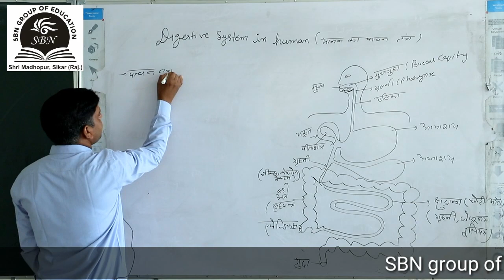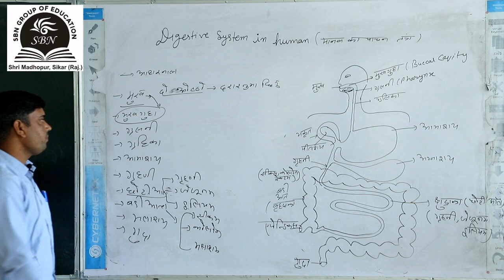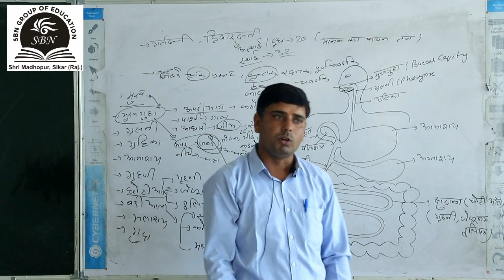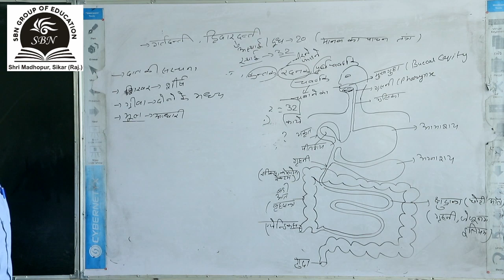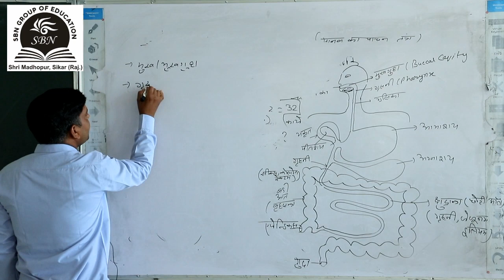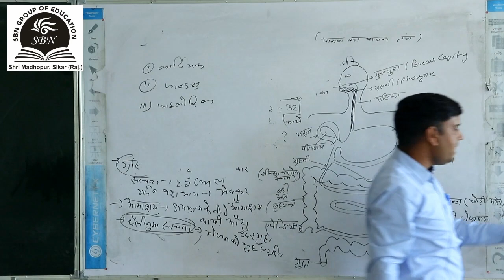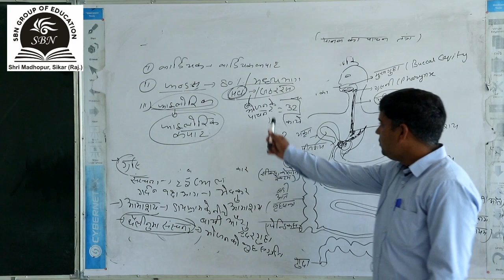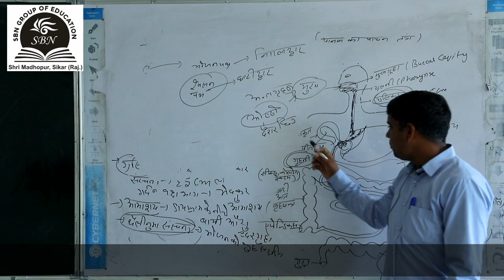Biology-Digestive System In Human(मानव में पाचन तंत्र):-Class-12th RBSE/CBSE By S.L.SIR(In Hindi)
Biology-Digestive System In Human(मानव में पाचन तंत्र) Is a topic of Biology subject of class 12th in NCERT/BSER pattern.
This video is created and uploaded by SBN GROUP OF EDUCATION & lecture is given by Mr. S.L. SIR.
This video will cover all the related information of Digestive System in Human(मानव में पाचन तंत्र)
This video will clear all your concepts and will be helpfull for your marks score.